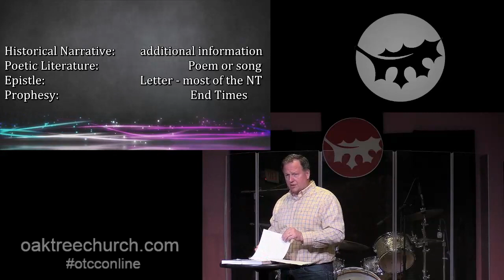February 19, 2023 | Hermeneutics: The Principles and Practices of Basic Bible Study (Part 5)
OTCC worship service for February 19, 2023